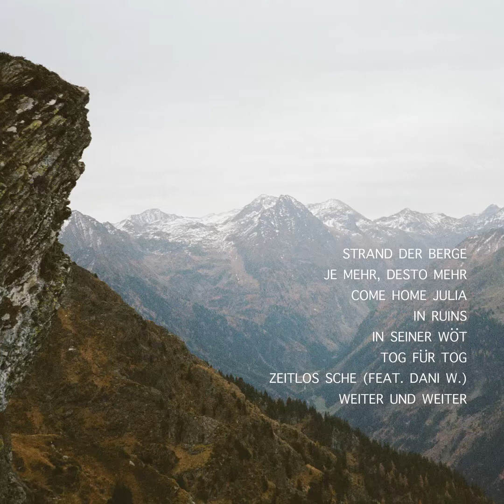GEE - Je mehr desto mehr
"Je mehr desto mehr" von meinem Album "Strand der Berge".
100% analog auf 16-Spur1/2" Tape.
Alle Instrumente, Lyrics, Mixing und Mastering von Gerald Grünwald (GEE) 2018.

...Aus den Untiefen meines Herzens,
GEE